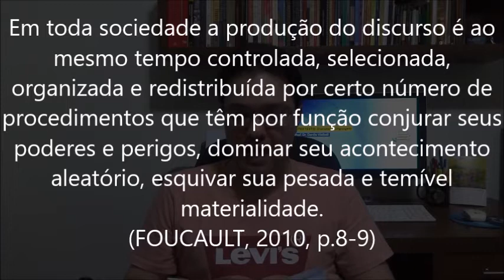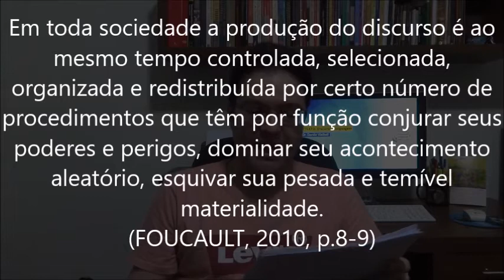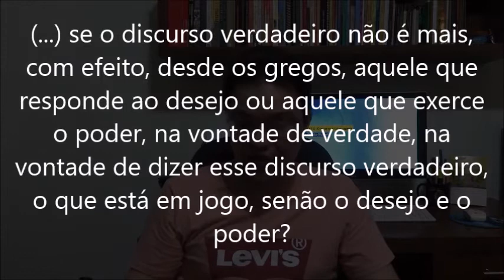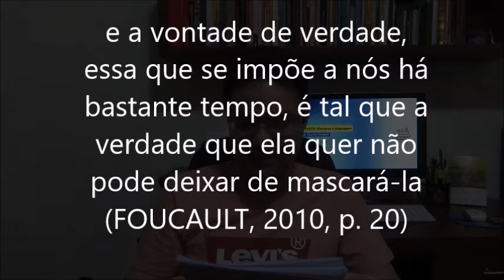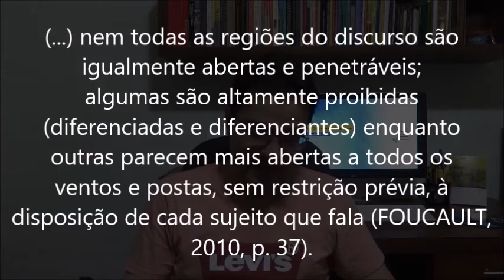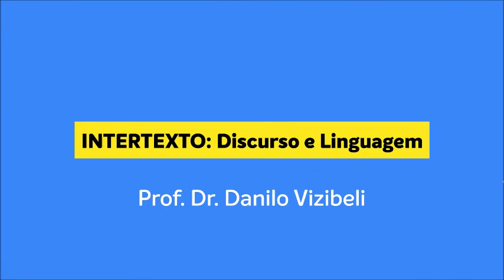A ordem do discurso em Michel Foucault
Toda produção discursiva é controlado por alguns procedimentos que Foucault agrupa em três grandes grupos. Conheça neste vídeo o que é "A ordem do discurso" e reflita sobre o desejo e o poder atuantes no sujeito que numa é totalmente livre, nem totalmente assujeitado. Confira!